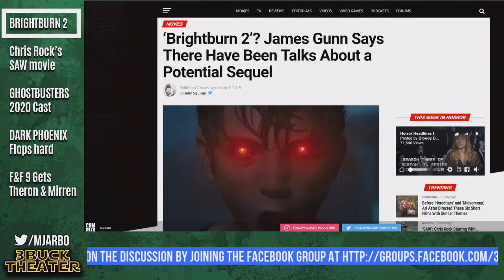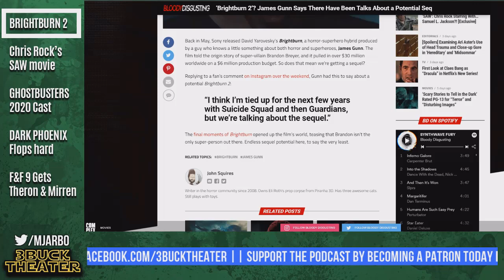James Gunn says BRIGHTBURN 2 is in talks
After making $30 million worldwide on a $6 million dollar budget, James Gunn's BRIGHTBURN looks like it might be getting a sequel. On instagram Gunn confirmed that a BRIGHTBURN 2 is getting talked about, though it will probably be a long time because he's busy with SUICIDE SQUAD 2 and GUARDIANS OF THE GALAXY VOL 3.